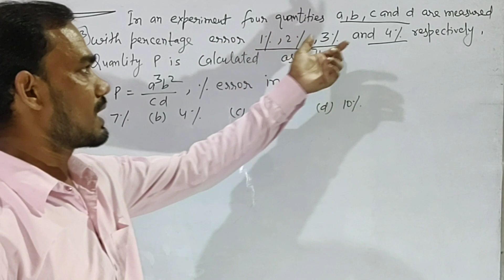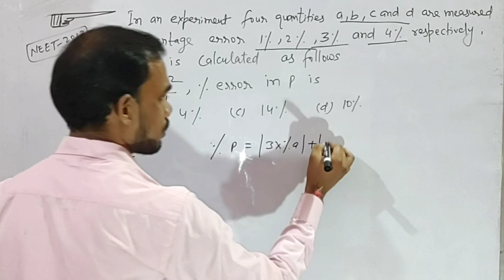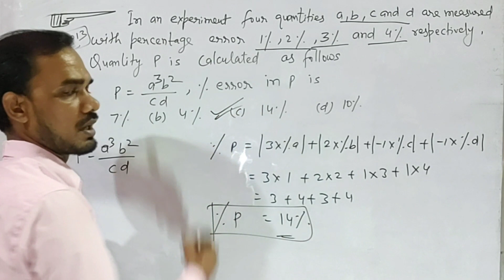Error analysis numericals pyq neet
In this video:
class -11th
subject -Physics
Chapter -Units and measurements
Topic - previous year questions propagation of error

Topic covered in this video (by Sunil sir) from the chapter units and measurements have been discussphysicsed.

Physicssamjho is an online education platform that helps give you ncert/cbse curriculum based free full courses from 8th to class 12th  so that you can perform well in all exams you give in your academic career.